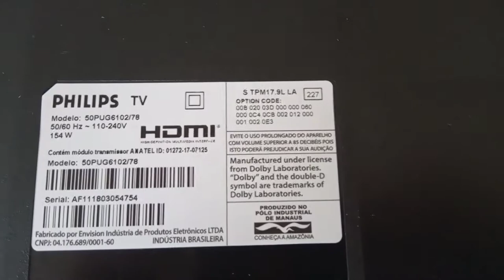Como baixar Tensão dos Leds Tv Philips 50PUG6102/78 E evitar a queima